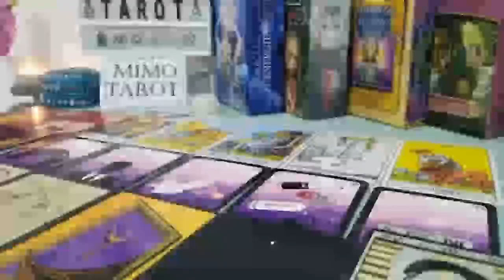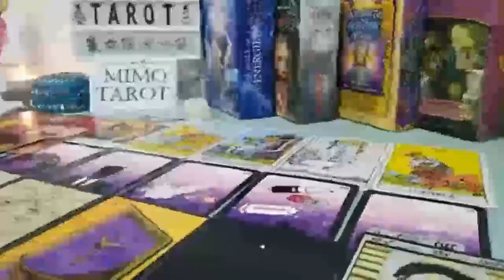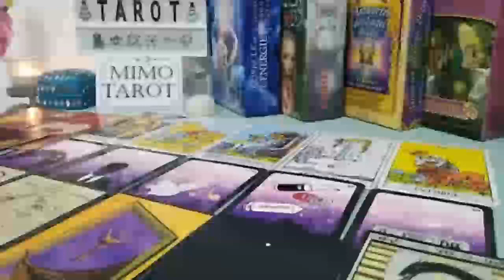TAURUS ❤️‍ BREAKING NEWS! THE TABLES HAVE TURNED!! ❤️‍🔥 A LOVE CALL ARRIVES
Taurus love
Taurus
Taurus 2023
Taurus today